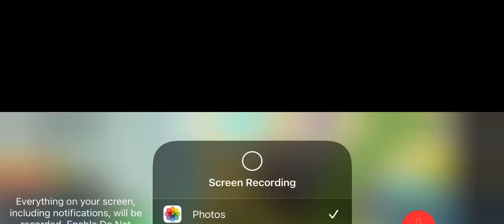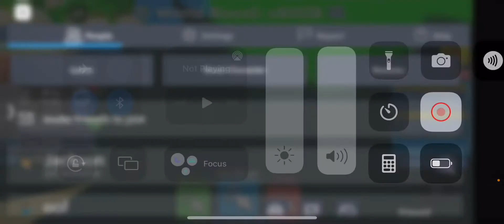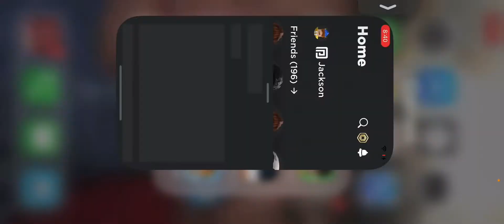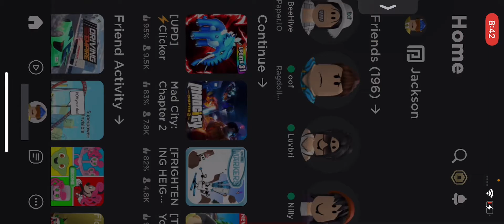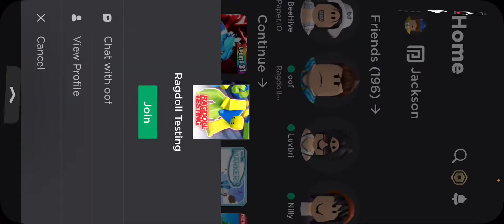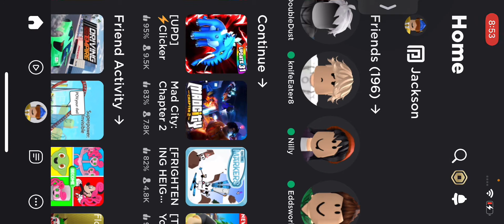2 20 SUBS GAME